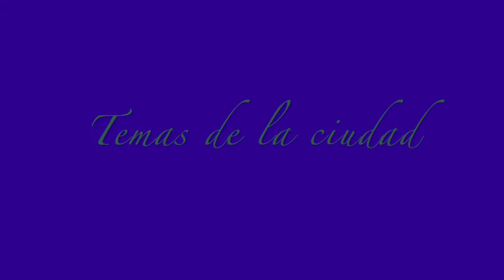Osvaldo Tarentino, Temas de la ciudad. Trio Paris Tango.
Paris Tango: bandoneon, Georges Ferro; viola, Rudolf Sulzenbacher, bass, Alain Charriras.
Petit matin sur le port de Buenos Aires.